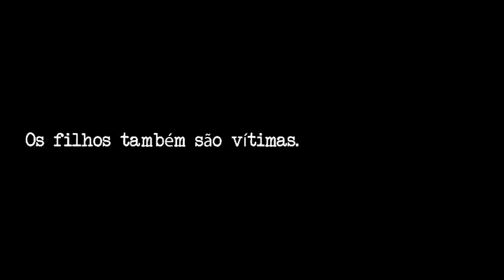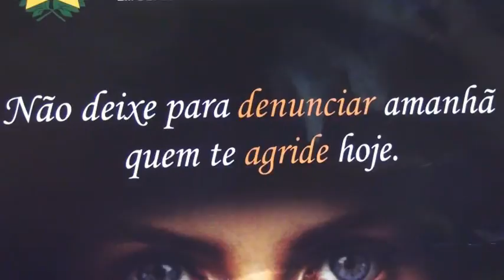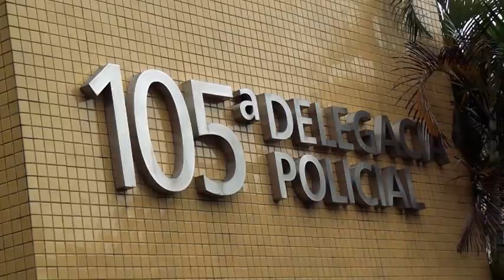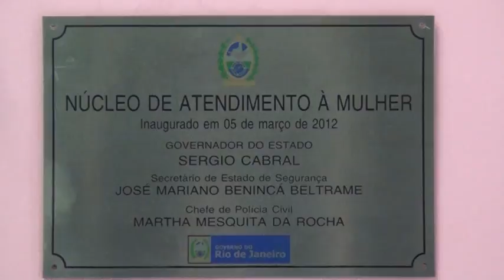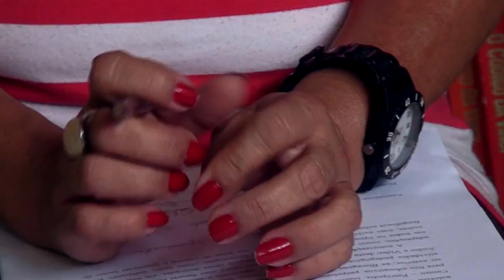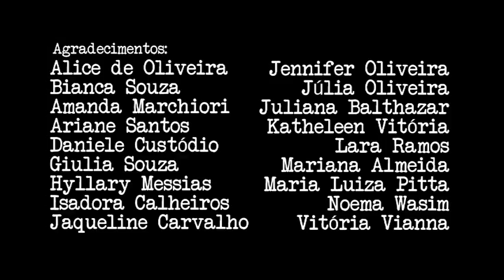Por que gostar de quem não gosta de mim? - Documentário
Colégio Estadual D. Pedro II
Ensino Médio Integrado em Produção de Áudio e Vídeo
Documentário produzido por alunos da turma 1001/2016
O filme aborda a “Lei Maria da Penha” pela perspectiva daquelas que sofreram ou sofrem ainda violência doméstica. As cenas são encadeadas por depoimentos que misturam emoção e alerta, a lei e a realidade de tantas mulheres brasileiras.
Direção: Daphini Oliveira e Herbert Cardoso
Roteiro: Daphini Oliveira, Herbert Cardoso e Marcos Vinícius da Silva
Produção: Adriane Duiegues, Lara Ramos e Tainá Martins
Fotografia: Beatriz Lima
Sonorização: Thierry Benício
Edição: Daphini Oliveira e Herbert Cardoso
Entrevistados: Angélica Scharder, Leonir Silva, Priscila Rodrigues, Rosemarie Borde